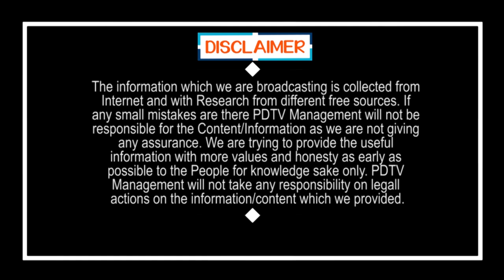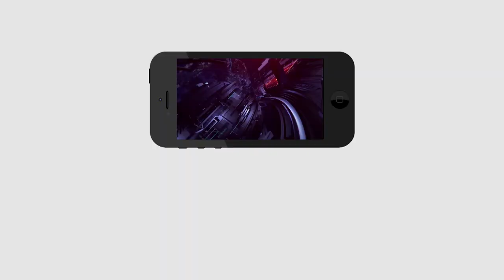YSRCP Leader Punyaseela | Ys Jagan | Chandrababu | పుణ్యశీలకు భయపడుతున్న ఆ పార్టీ ఏది ? | PDTV News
పుణ్యశీలకు భయపడుతున్న ఆ పార్టీ ఏది ?